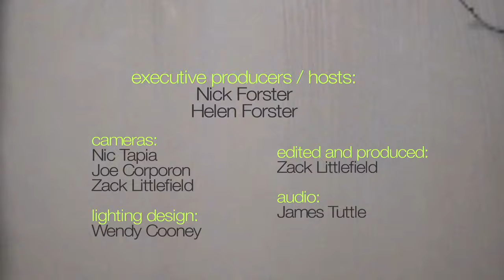Marcia Ball - "That's Enough Of That Stuff" (Live on eTown)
Marcia Ball is joined by the eTown house band (the eTones) for this rendition of "That's Enough Of That Stuff." The performance was recorded and filmed for a taping of eTown's syndicated radio variety program and podcast.